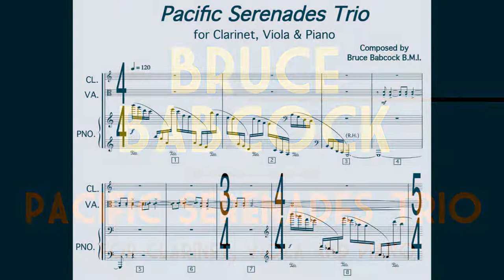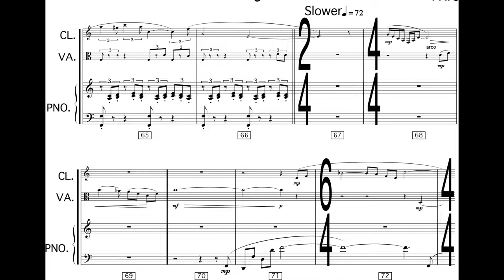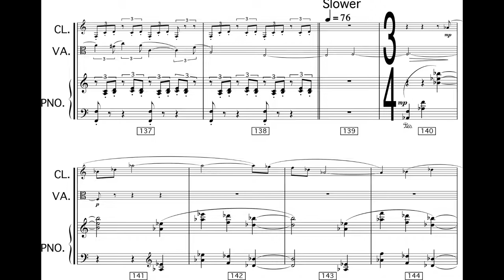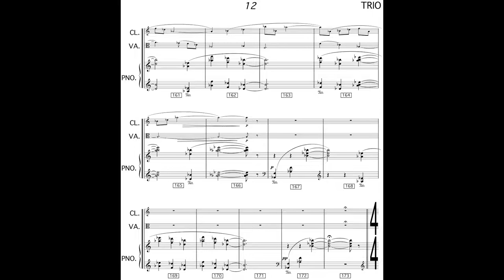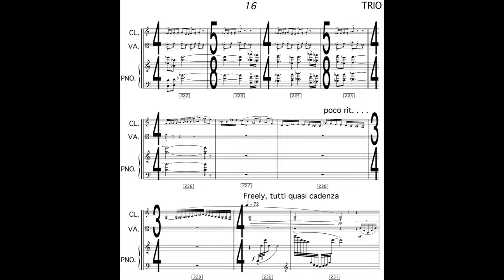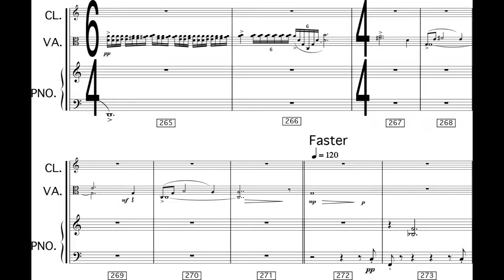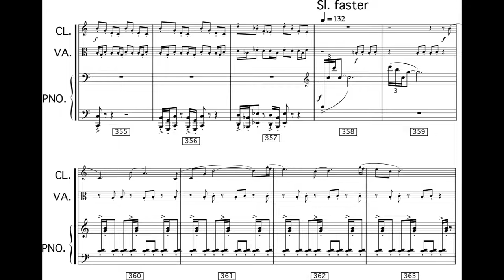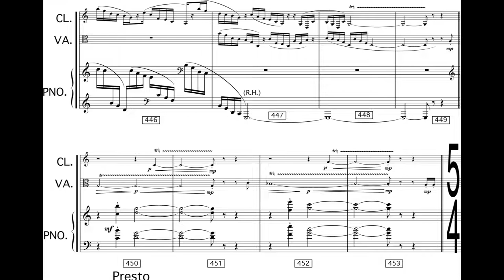Bruce Babcock - Pacific Serenades Trio for Clarinet, Viola and Piano (2003) [Score-Video]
Bruce Babcock - Pacific Serenades Trio for Clarinet, Viola and Piano (2003)